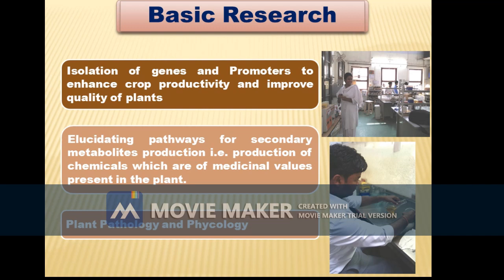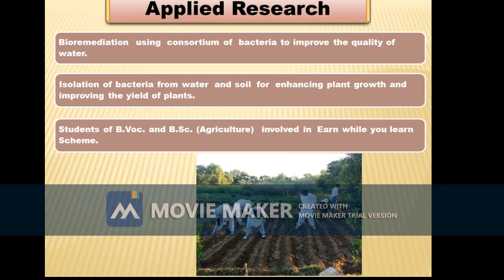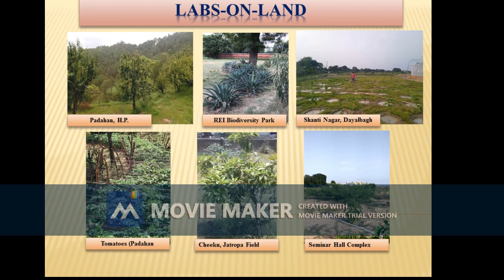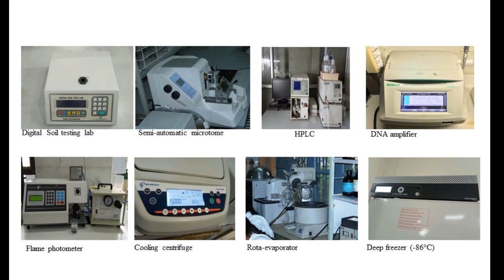Agriculture Research Division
Agro-based research  both on basic and applied aspects